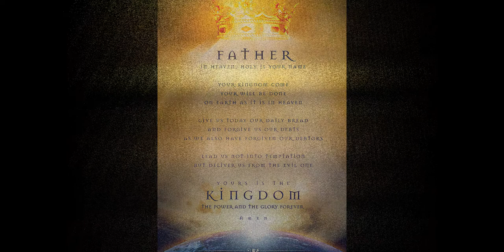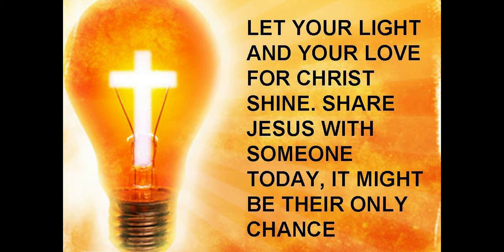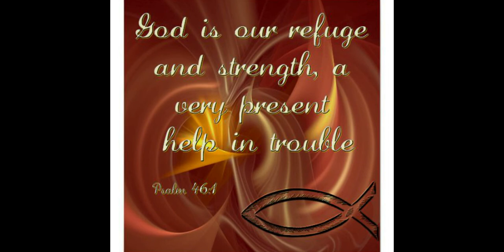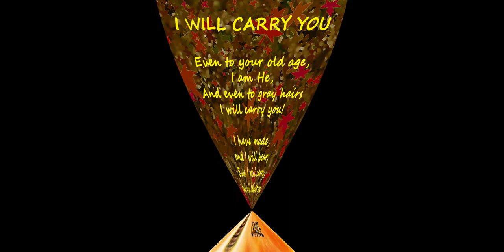Ee Sobondonyu (KALENJIN HYMN 31)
Pastor Korir vol 4 KAAGAS KOYAMA MIEINDO